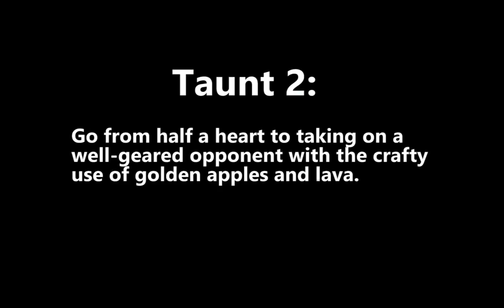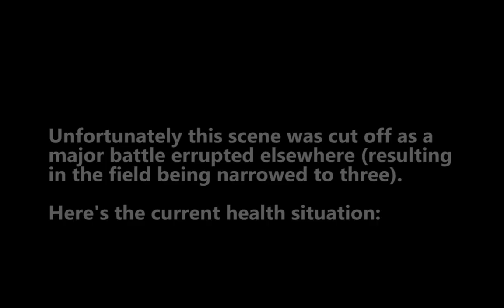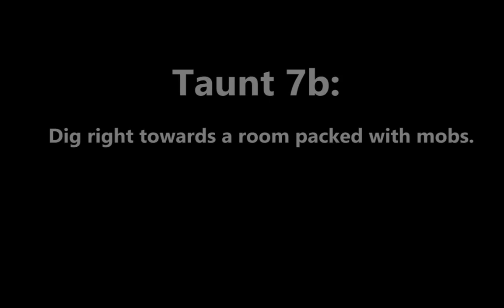Gumption UHC S7E4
Sean survives numerous brushes with death and questionable tactics through almost an entire game with less than three hearts.